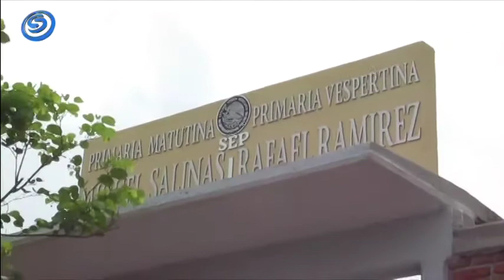SIGUE EN CONSTRUCCIÓN PRIMARIA “MIGUEL SALINAS”. DEBIÓ ESTAR TERMINADA EN ABRIL